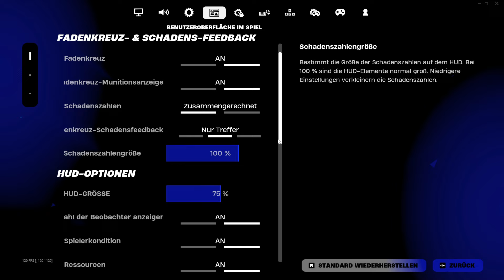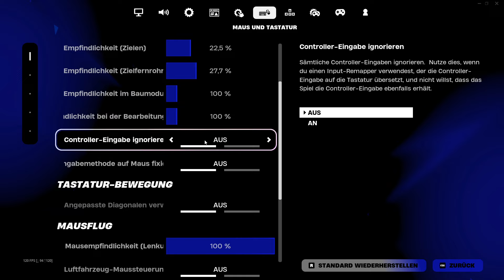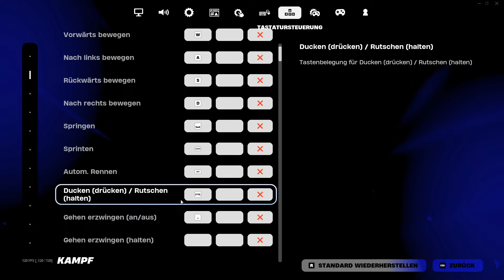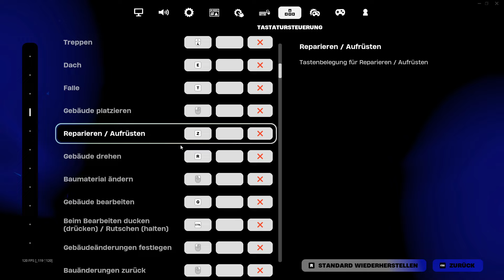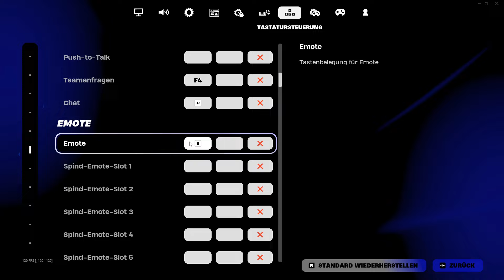DIE BESTE TASTENBELEGUNG in Fortnite SEASON 4 für ANFÄNGER [PC] ✅ | [MAUS und TASTATUR] KEYBINDS!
Fragen ab in die Kommentare

🚀 Bist du bereit, dein "Fortnite"-Spiel auf das nächste Level zu heben? Dann bist du hier genau richtig! In diesem Video enthüllen ich die ultimative Tastenbelegung, die speziell für ANFÄNGER auf dem PC konzipiert ist. Ich habe die  Season 4 in Fortnite getestet und die besten Keybinds zusammengestellt, die dir helfen werden, wie ein PRO zu bauen, zu zielen und zu navigieren. ✅

🔥 Egal, ob du gerade erst mit "Fortnite" beginnst oder deine Fähigkeiten auf der MAUS und TASTATUR verfeinern möchtest, unsere Tastenbelegung wird dein Spiel verändern! Wir zeigen dir nicht nur, wie du deine Keybinds einrichtest, sondern auch, wie du mit ein paar einfachen TIPPS UND TRICKS schneller in "Fortnite" besser werden kannst.

Die beste Tastenbelegung für "Fortnite" auf der Tastatur, angepasst für ANFÄNGER [PC]
Effektive "Fortnite" MAUS und TASTATUR Keybinds für Anfänger
besser werden